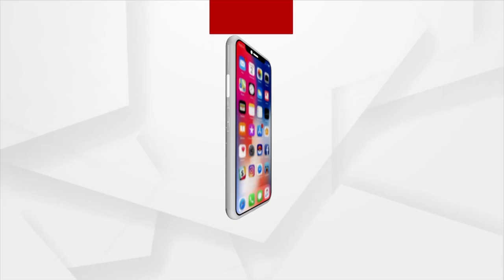Incidents Of Elephant Havoc Surges In Sundargarh